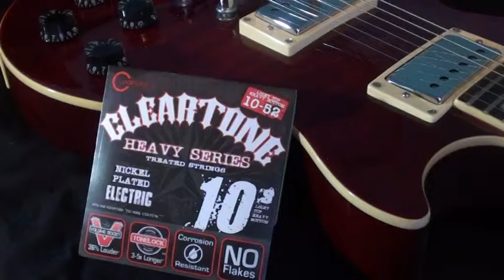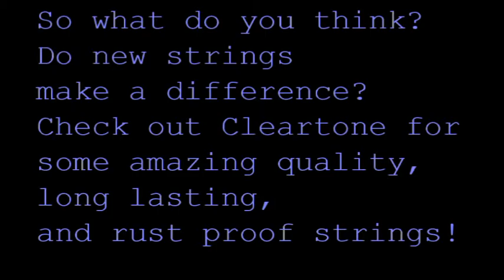Old Strings Versus. Cleartone Strings!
I've always been a fan of Cleartone strings and i had a few packs laying around and wanted to hear the difference between old rusty strings and a new pack of Cleartone strings. I would highly suggest you grab a pack of Cleartone stings when you need to change your strings next!